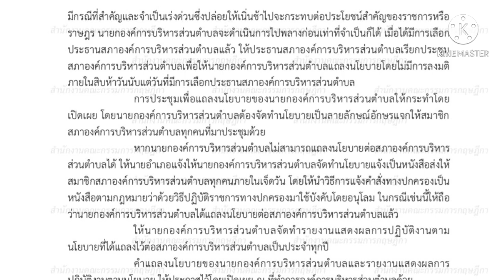รายงานผลการปฏิบัติงาน/นายกองค์การบริการส่วนตำบล